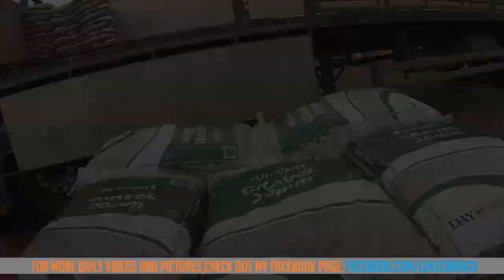Too Late For Delivery! :(